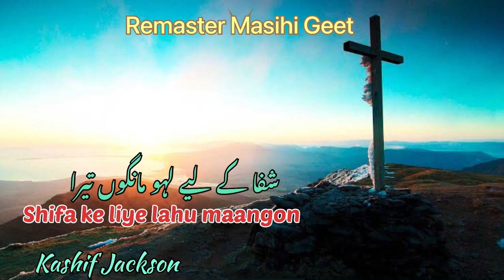Shifa ke liye lahu maangon tera ! Kashif Jackson